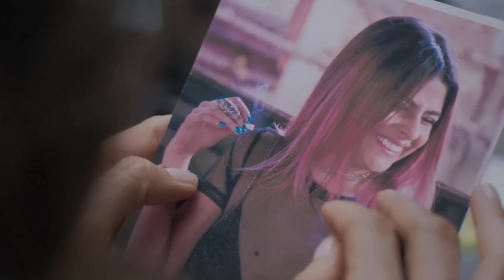El final del paraiso (Resubido)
El final del paraiso historia de Catalina Santana y Jessica Beltran como la Diabla

🌈 Encuéntrame en:

💛 TIKTOK  tefagonzalezc